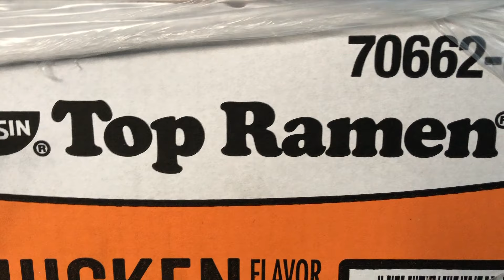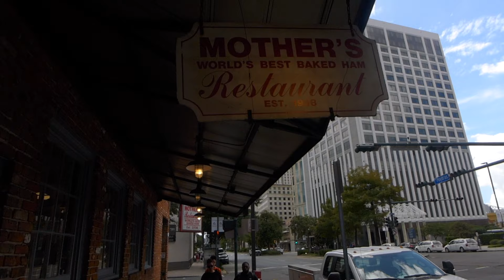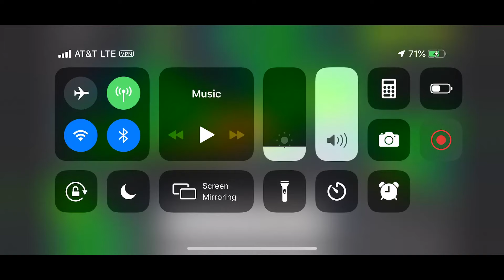HNA EPISODE 1: A SLIGHT LEAKAGE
In this first episode of High Noon Adventure, we get on the road, grab some food, and experience a small problem...